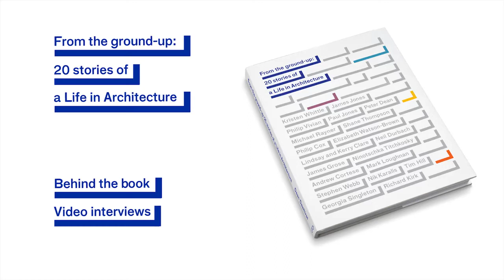Kristen Whittle interview for 'From the Ground Up: 20 Stories From a Life in Architecture'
Video interview with architect Kristen Whittle (Bates Smart) for the book From the Ground Up: 20 Stories From a Life in Architecture, by Dean Dewhirst (Maven).